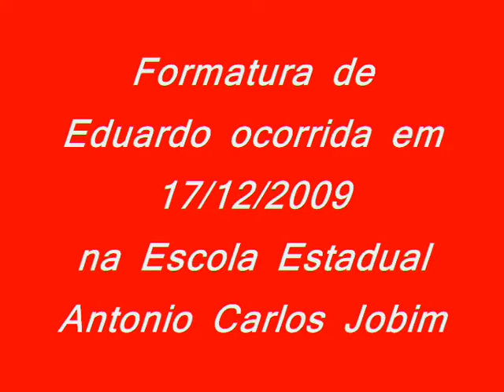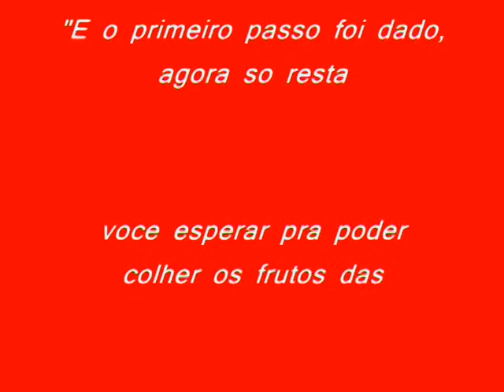Formatura de Eduardo Fodão 3